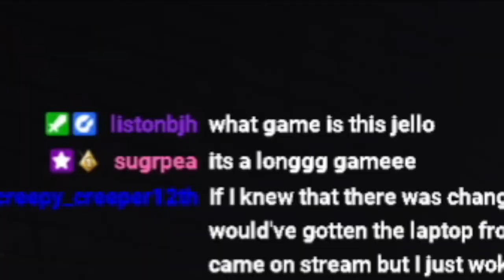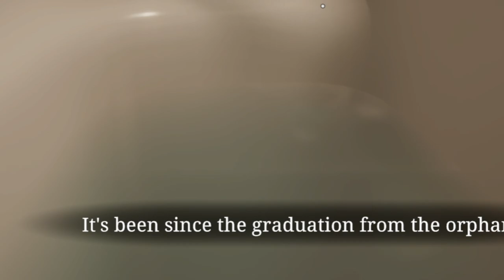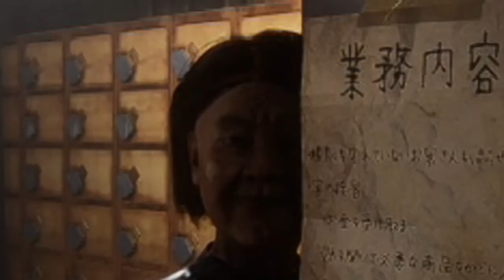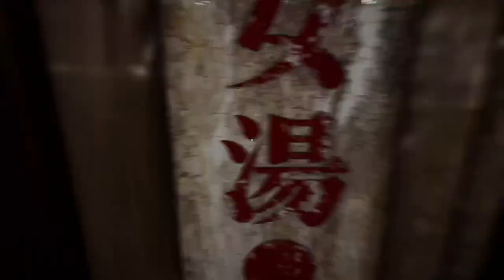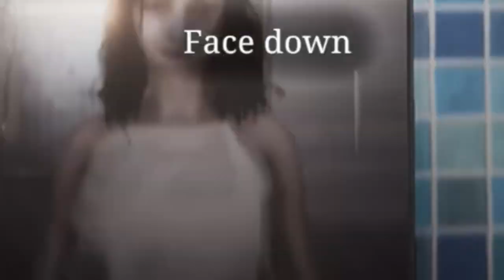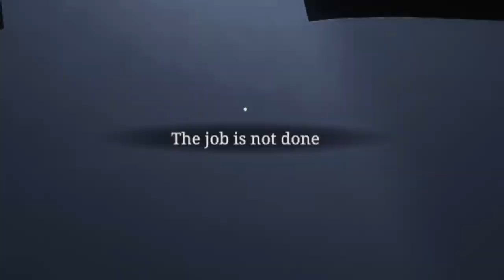💀 WORKING FOR A HAUNTED BATHHOUSE! | 地獄銭湯 Restored Edition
We Are Finally playing The Bath House Restored!  Thank god Chillas art Finally came back a made it better. I played this a while back only to get a huge bug, then to find out the game was taken off sale.

The Bathhouse | 地獄銭湯 Restored Edition